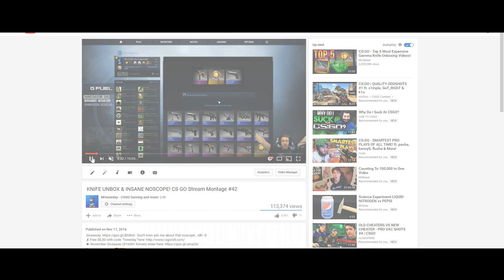FINALLY ANOTHER KNIFE UNBOXED! CS GO Stream / Twitch Highlight